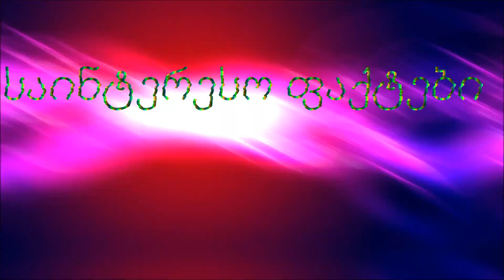Flash:4sezoni:2 epizodis promos ganxilva⚡⚡⚡